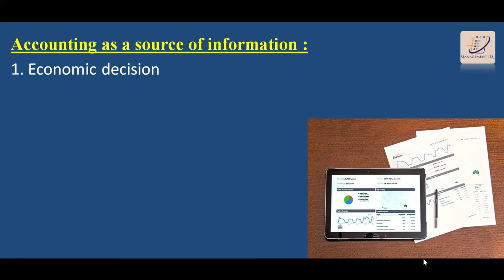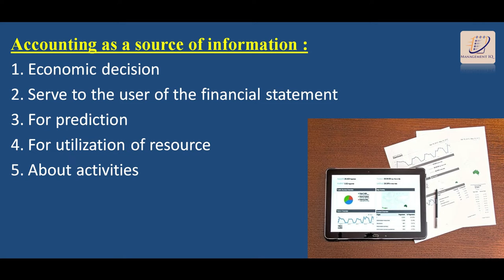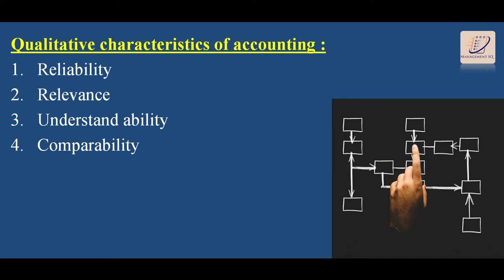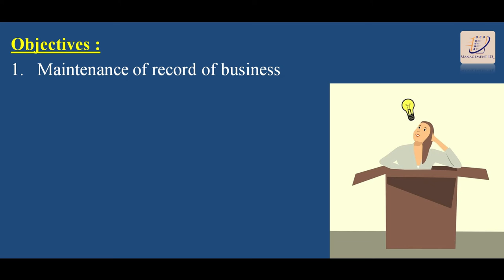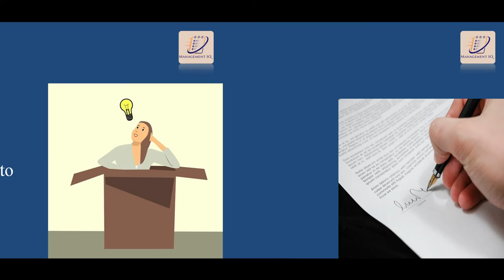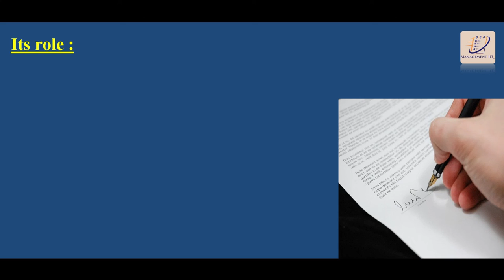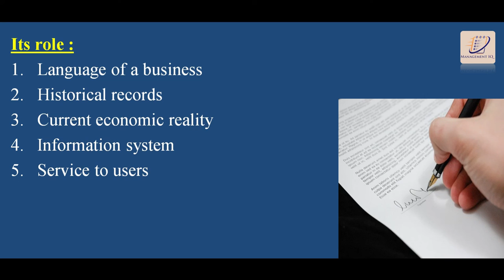CLASS : 11 ; CHAPTER :1 INTRODUCTION TO ACCOUNTING ; PART : 3 EXPLAINED IN HINDI AND ENGLISH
THIS VIDEO INCLUDES THE TOPIC SOURCES OF ACCOUNTING INFORMATION , OUALITATIVE CHARACTERSTICKS, OBJECTIVE AND ACCOUNTING ROLE.
FOR MORE VIDEO LIKE THIS FOLLOW THE GIVEN LINKS :
chapter: 5 definition and steps in the process of organizing
introduction paert 1 class 11 1st chapter
INTRODUCTION part 2 class 11 1st chapter
INTRODUCTION PART 3 CLASS 11 1ST CHAPTER
flamingo
: chapter -1 the last lesson, [flamingo]
: chapter -2 the lost spring , [ flamingo]
marketing management :
: product line , extension , and discussion on product line
: merchant banking and sebi guidlines
CURRENT AFFAIRS
: CURRENT AFFAIR 2021 DECEMBER PART 1
: 17 february 2022 current affair